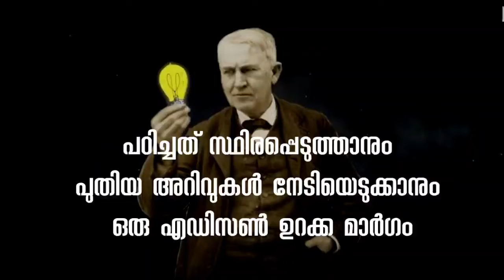പഠിച്ചത് സ്ഥിരപ്പെടുത്താനും പുതിയ അറിവുകൾ നേടിയെടുക്കാനും ഒരു എഡിസൺ ഉറക്ക മാർഗം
പഠിച്ചത് സ്ഥിരപ്പെടുത്താനും
പുതിയ അറിവുകൾ നേടിയെടുക്കാനും
ഒരു എഡിസൺ ഉറക്ക മാർഗം